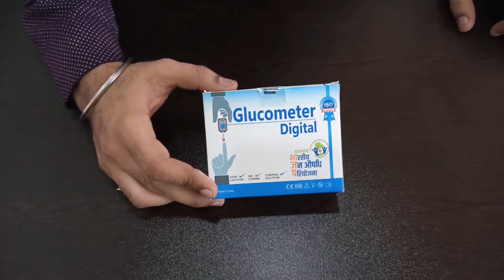Unboxing Glucometer@Mikky's unboxing